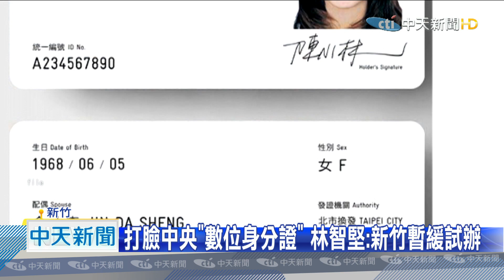20201227中天新聞 打臉中央「數位身分證」 林智堅：新竹暫緩試辦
內政部要推動「數位身分證」，卻被自己人打臉。新竹市長林智堅12/26宣布，有關於數位身分證，新竹市政府決定暫緩試辦。加上先前喊卡的新北和澎湖，等於要小規模試辦的3縣市通通喊卡。對此，行政院的態度似乎也縮回去，強調「不會貿然推行」。